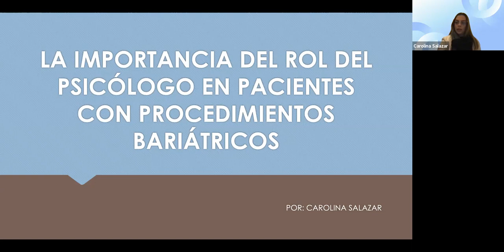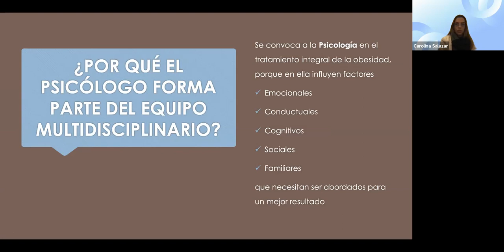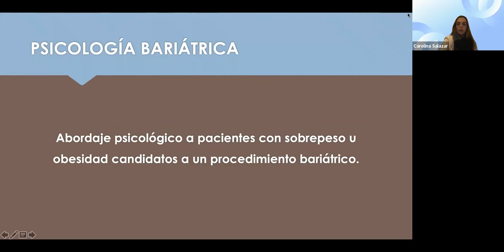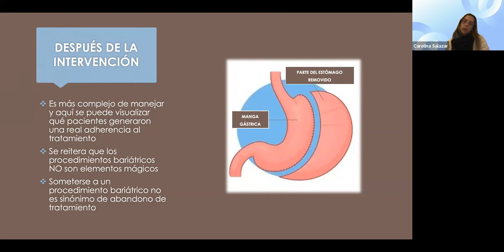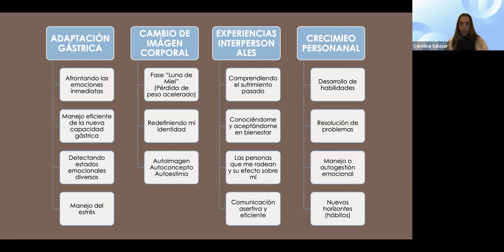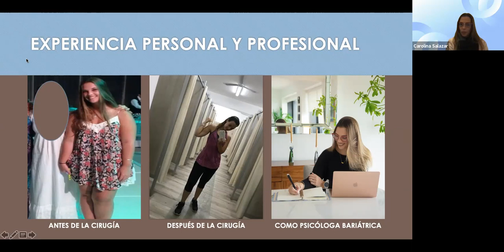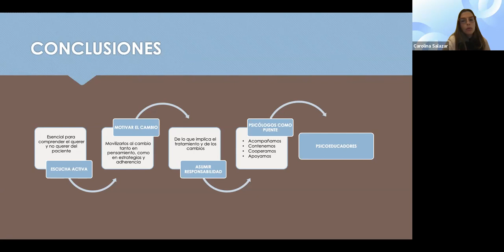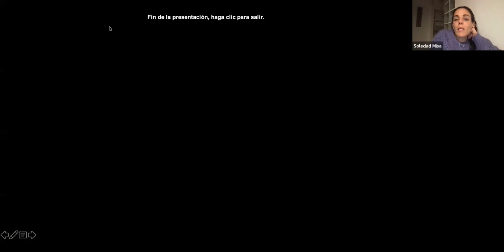Charla: La importancia del rol psicológico en pacientes con procedimientos bariátricos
Charla realizada el 19 de octubre del 2022 a través de zoom.